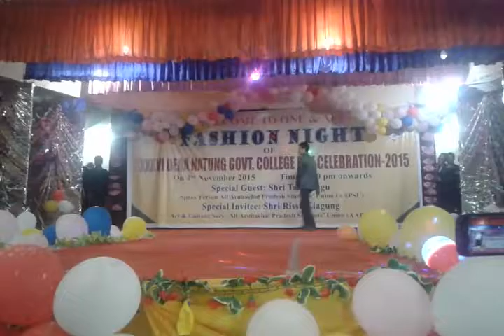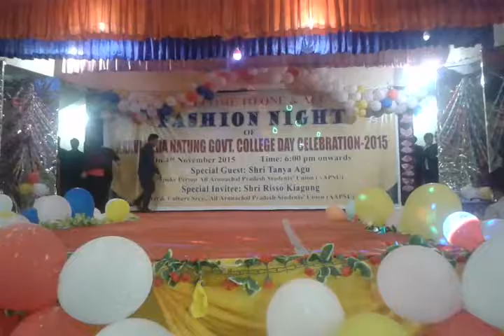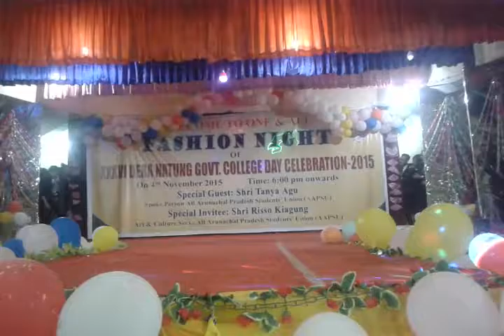Lecturers|| Dera Natung Government College|| Arunachal Pradesh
DNG college Lecturer's ramp walk.since 2014 college week celebration.